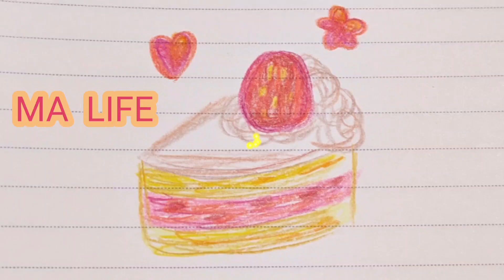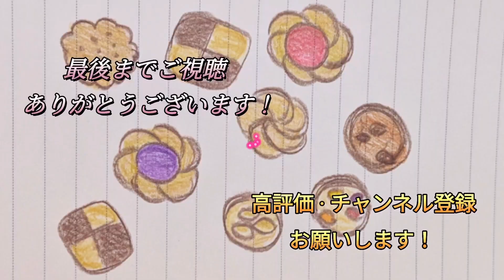ASMR📙🌼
楽しいの好き💗可愛いの好き💖